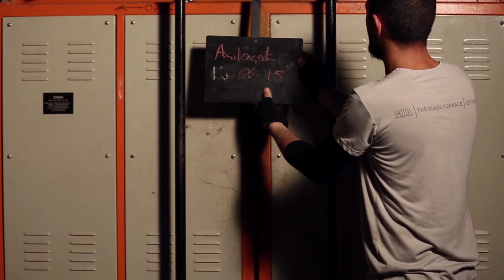The Glass - Mehmet Komurcu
The Glass is a documentary/music film by Demir Demirkan in which he films twelve international glass artists while they create a specific item for the film. It includes the artists' process of creation and interviews, revealing their inner process and more.

The original soundtrack is compiled of electric guitar compositions performed by Demir Demirkan.